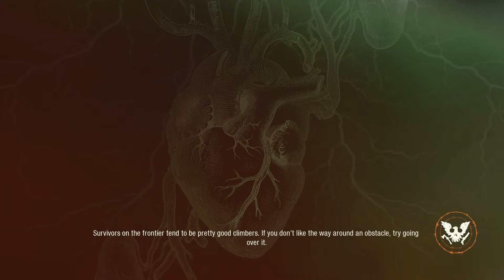Glitched attempt - 2 of 2 - Beta/PTR - Lethal - No Deaths, No Boons, No Legacy, No CLEO/Talons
This is a Youtube Livestream.  There is no commentary or narration if there are no viewers.  I do use a mic, but most likely will only respond to chat.  I probably won't narrate these videos unless there are viewers.  I'll post when I go live on Twitter

Beta/PTR - Lethal - No Deaths, No Boons, No Legacy, No CLEO/Talons